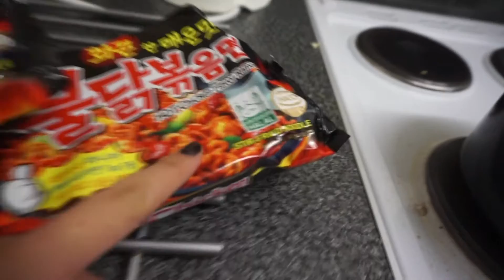SAMYANG NOODLE CHALLENGE!!!!!! - 2 Packs Instant Noodles!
It was my first time trying Samyang Noodle and i heard it's very spicy! I'm one of those person who love spicy food, so the challenge is definitely  for me!!

Watch my Samyang Noodle Challenge to find out about it!